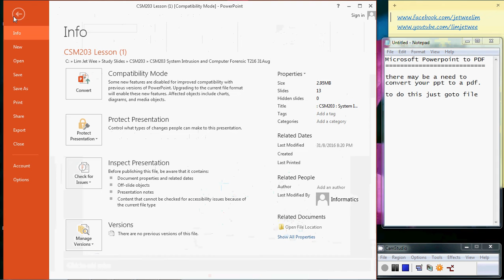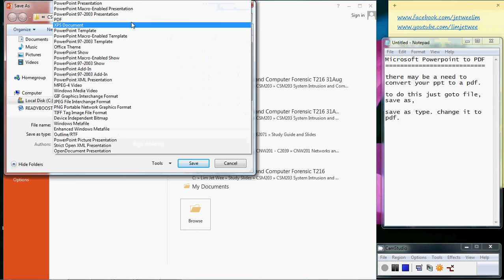Convert Microsoft Powerpoint To PDF